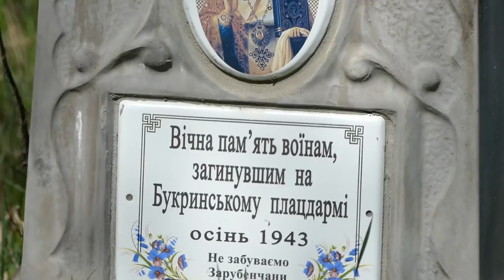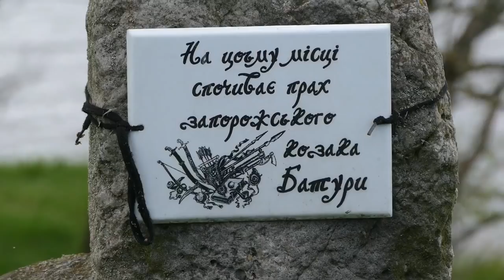Красота и OFF ROAD, редкая птица долетит до середины Днепра, рейд Ржищев (часть-4)